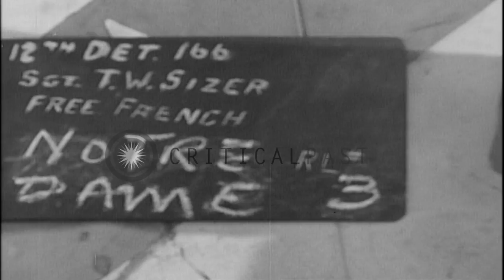The crowd watching General Charles De Gaulle takes cover and the soldiers fire at...HD Stock Footage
The crowd watching General Charles De Gaulle takes cover and the soldiers fire at snipers in Paris,France.

As General Charles De Gaulle reaches the Hotel DeVille in Paris, France, snipers begin firing from the rooftops. The crowd takes cover as the soldiers return tank fire aimed at the snipers. A motorcade arrives on the road. A motorcycle in the front followed by two motor vehicles. People on either side of the road. People on the buildings on the side of the road. General Charles De Gaulle with other officers. The crowd on the side of the road takes cover as the soldiers with guns fire at snipers. Several soldiers and officers in uniform on the road. Men and women on the roadside watch. Few men and women go outside through the entrance gate. Armed men at the entrance gate. Soldiers on the road. A woman with a French flag. Motorcycles on the road. Officers and soldiers watch. Stains of blood on the road. Location: Paris France. Date: August 26, 1944.

57,000+ broadcast-quality historic clips for immediate download.